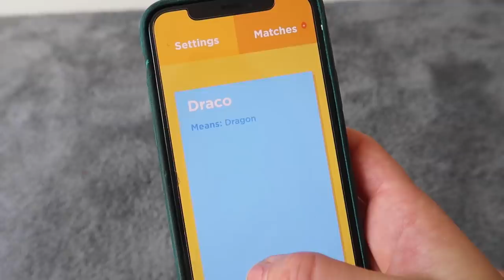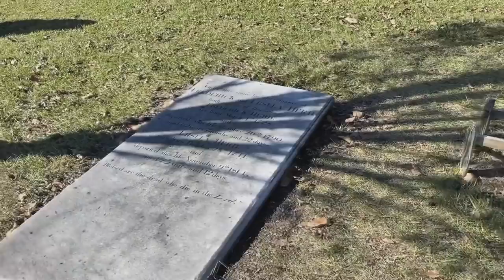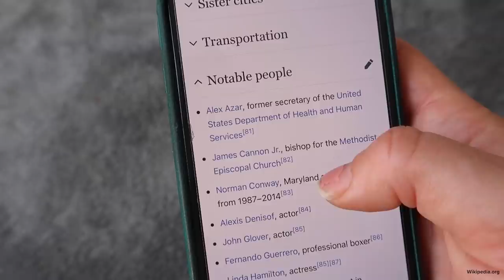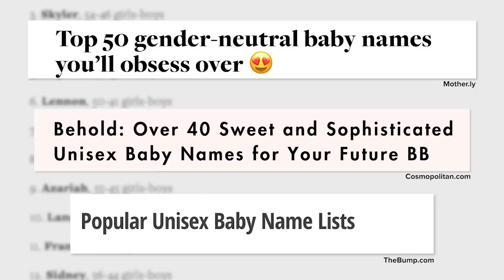How I Found The Perfect Baby Name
Sarah takes a deep dive into the struggle future parent's endure in finding the ideal baby name. You know, because EVERYBODY has opinions.

MUSIC

STILLS
Provocative Woman
Francesco Carta fotografo/Getty Images
Students smiling in kindergarten class
Ariel Skelley/Getty Images
Skunk Doodle
quisp65/Getty Images
Genealogy Marriage Research
Lokibaho/Getty Images
Cheeses
peanutpie/Getty Images
Icon, Emoticons - Cute Baby ( mad, crying, smiling, sleeping )
alashi/Getty Images
Shock Horror Gasp
amathers/Getty Images
Geoffrey Chaucer
Photo 12/Getty Images
Pregnant woman reading book of baby names
Jamie Grill/Getty Images
An isolated image of a very cute, smiling 4 month-old baby boy.
sdominick/Getty Images

priest giving a eulogy at a funeral
RubberBall Productions LLC/Getty Images
Smiling Baby Boy Looking at Camera
RealisticFilm/Getty Images
Cute baby boy laying on bed and enjoying mother's touches
miodrag ignjatovic/Getty Images
Babies are the worlds biggest gift
FluxFactory/Getty Images
Growth
TODCHAMP/Getty Images
Close-Up Shot of newborn Face
RealisticFilm/Getty Images
Female hand writing on paper
Peresmeh/Getty Images
Baby boy bottle feeding in his mother's arms
simonkr/Getty Images
Sun ray through black sky-2
nobuhama55/Getty Images
close up father + boy with glasses pointing at computer screen
The Movie Rocket/Getty Images
slow motion rearview of man carrying small boy outdoors / Late afternoon
White Lion Pictograph Inc./Getty Images